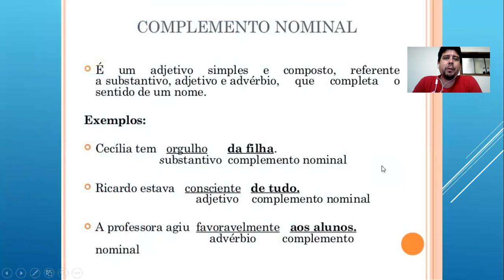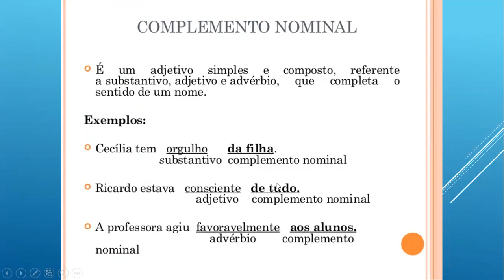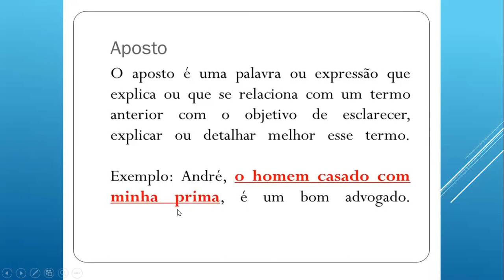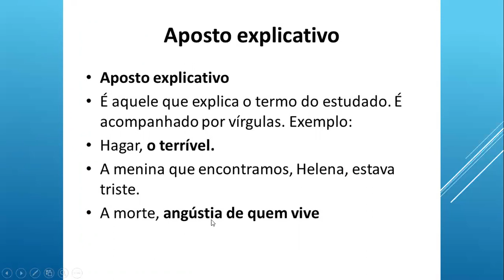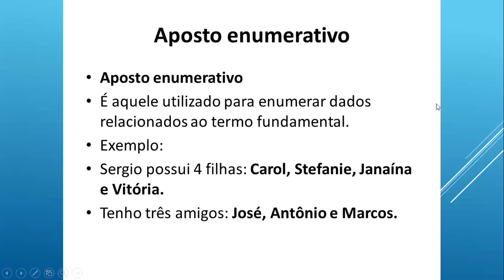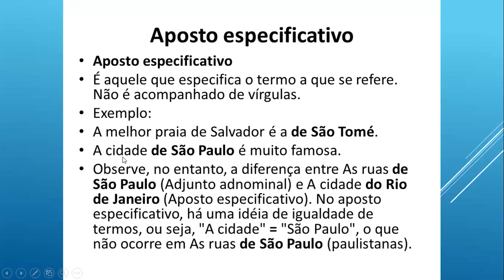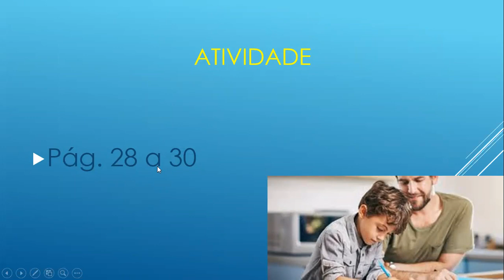aula 9 - 22/04-Língua Portuguesa- Jean-3º EM